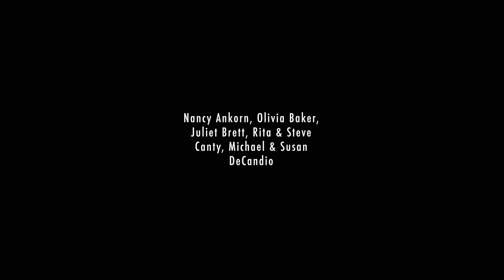How Michael Starobin became Sunday’s Orchestrator at 26 | The Sondheim Project, 2.1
In our next installment of The Sondheim Project, Michael Starobin discusses orchestrating the 2019 Tony Awards for James Corden and Tom Kitt, and how he became the orchestrator for Sunday in the Park with George at age 26.

The Sondheim Project is an episodic interview series exploring the influence of musical theatre’s most important composer/lyricist while celebrating the artists who have helped make his work live and breathe.

Video Production and Editing by: Dan Tracy at Pinecrest Creative